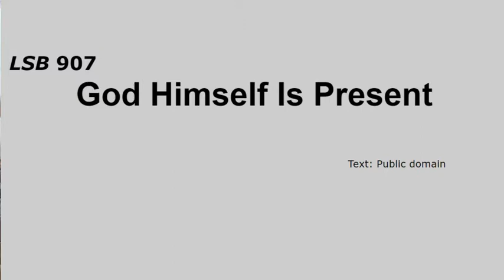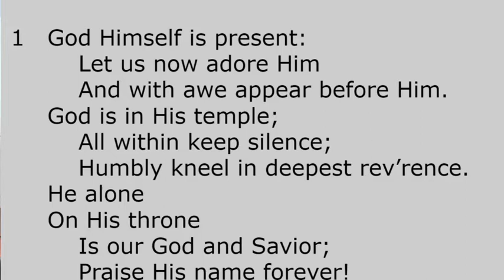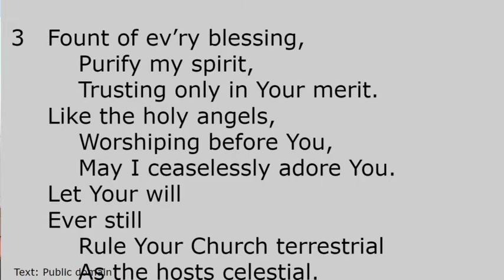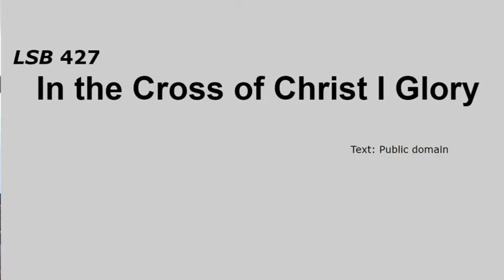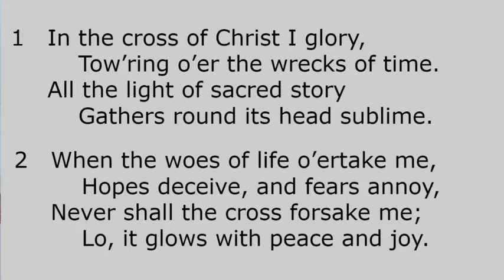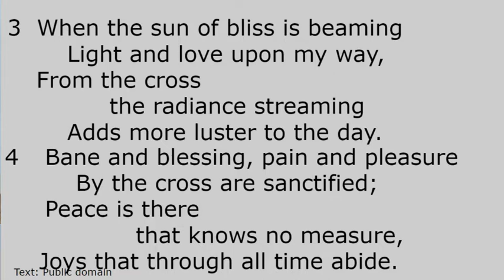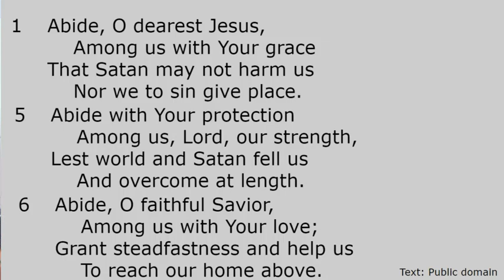February 21, 2021